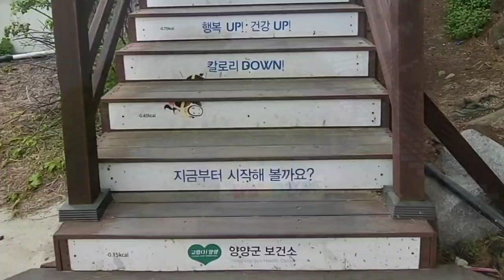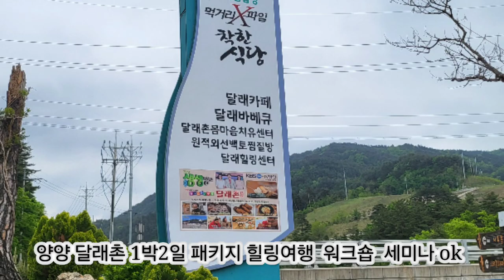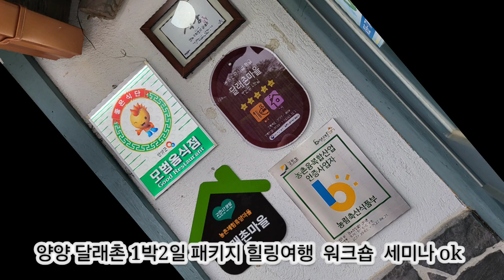양양1박2일 패키지 힐링여행 워크숍 세미나 달래촌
양양달래촌 워크숍 세미나 1박2일 단체여행 단체숙소 양양달래촌
양양맛집 핀란드사우나 백선토찜질방
세미나실 노래방이 갖추어져있는
달래촌 힐링여행
매주 화요일은 휴무

양양가볼만한곳
주변 추천여행지
하조대 낙산사
휴휴암
인구해변 죽도해변
지경해변
서퍼비치 등등
여름휴가지로 좋아요~^

핀란드사우나 하면서 해독밥상
해독쥬스
개운하게 즐기고왔어요